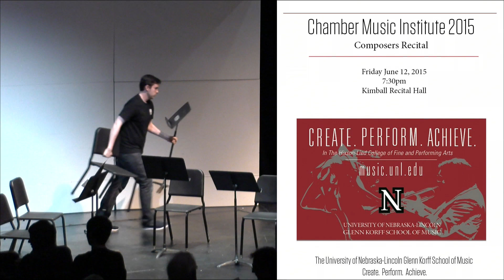Chamber Music Institute Composer's Concert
-PROGRAM-

Two Moments Jasper Brey
  (b. 1994)
Texas Tech Wind Quintet
Holly Brewer, flute
Mezraq Ramli, oboe
Anna Roach, clarinet
Jason Davis, bassoon
Andrea Denis, horn

Offcenter Matt Magerkurth
  (b. 1995)
Ricky and the Quartettes
Sami Eudy, flute
Bethany Ham, oboe
Ricky Smith, clarinet
Christopher Pawlowski, bassoon

Unity of Question Niels Verosky
  (b. 1991)
Sonoran String Quartet
Emily Nolan, violin
JoAnna Park, violin
Kathryn Harpainter, viola
Robert Marshall, violoncello

Pardon the Interruption Patrick Gutman
  (b. 1990)
Ginkgo String Quartet
Sophia Bernitz, violin
Christa Cole, violin
Seido Karasaki, viola
Jenaesha Iwaasa, violoncello

Live Webcast: June 12, 2015, Kimball Recital Hall